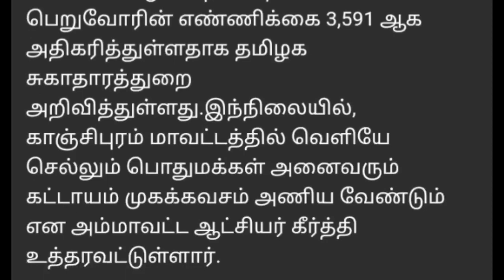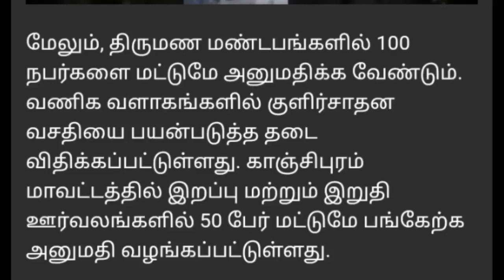தமிழகத்தில் மீண்டும் ஊரடங்கு கட்டுப்பாடு அமலாகிறது 5 கட்டுப்பாடுகள் / Tamilnadu Lockdown